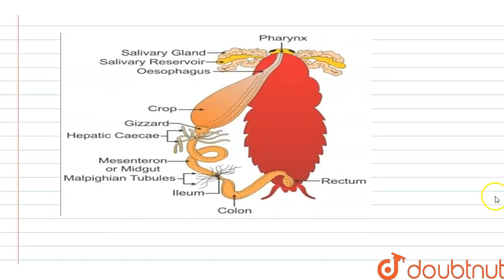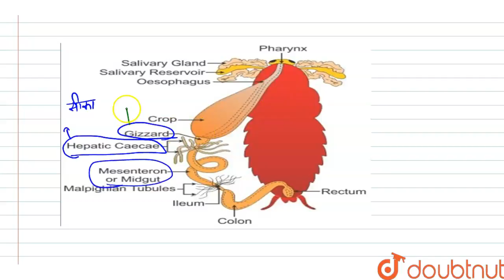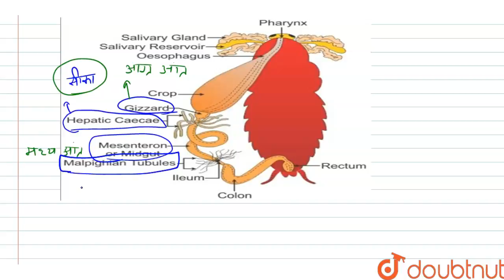आंत्रिक सिका उपस्थित होती है | 12 | PERIPLANETA (COCKROACH ) | BIOLOGY | ALLEN HINDI | Doubtnut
आंत्रिक सिका उपस्थित होती है
Class: 12
Subject: BIOLOGY
Chapter: PERIPLANETA (COCKROACH )
Board:IIT JEE

👉 Have Any Query? Ask Us.